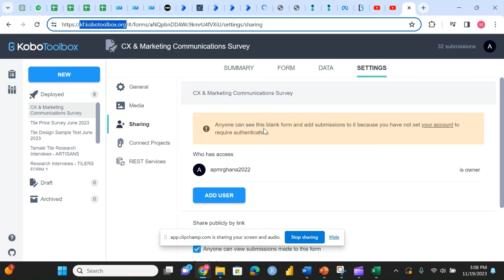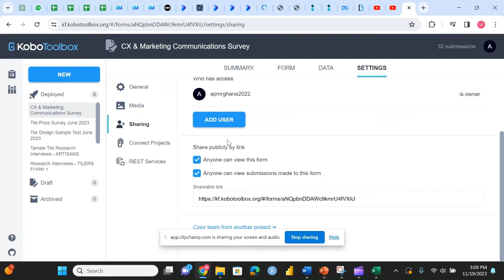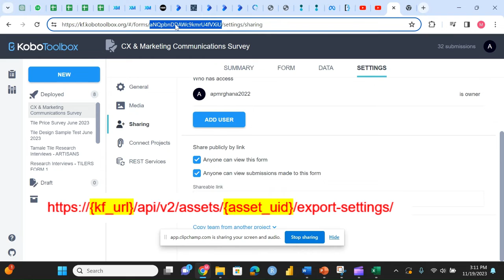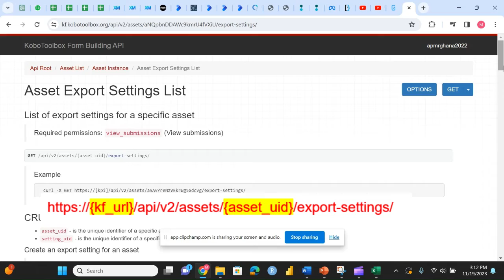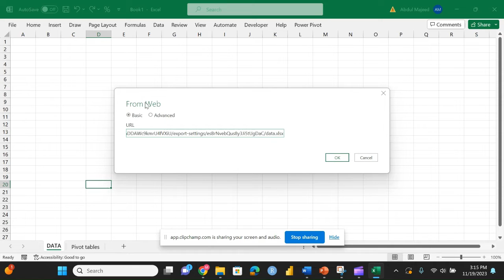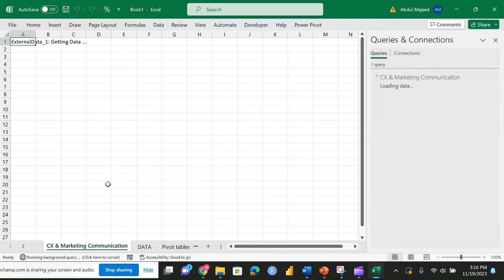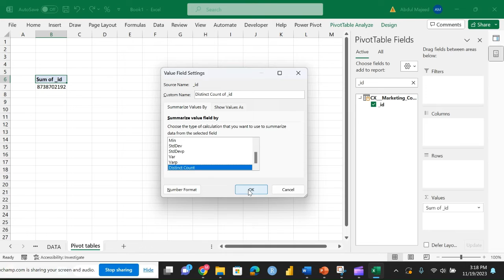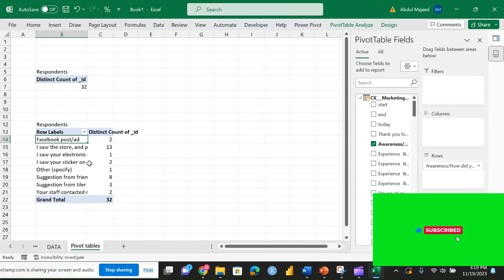How to Link [Automate] Data from KoBoToolbox to Excel